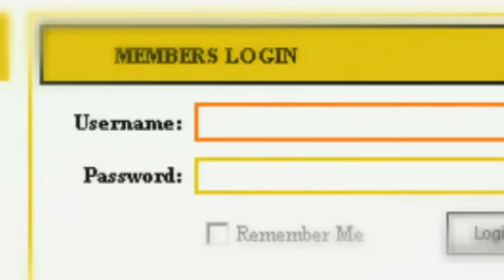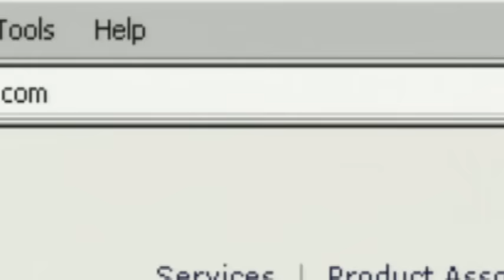Optimo - Conéctate (Video)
Music video by Optimo performing Conéctate. YouTube view counts pre-VEVO: 27,666 (C) 2007 SONY BMG MUSIC ENTERTAINMENT (US Latin) LLC